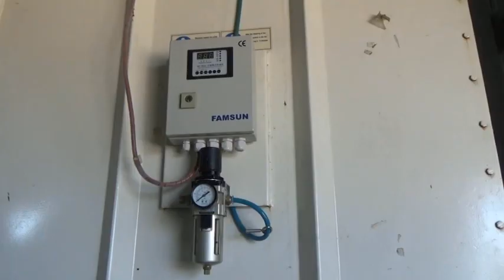Avanza construcción de secadero para el beneficio de arroz en Media Luna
En el municipio de Media Luna avanza la construcción de un secadero para el beneficio de arroz. La obra permitirá abaratar los costos por el concepto de traslado del producto para su tratamiento al tiempo que genera nuevas fuentes de empleos.